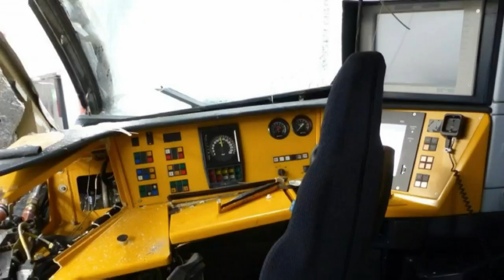Railroad Disaster in Denmark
Railroad Disaster in Denmark of Europe.
The video has subtitles in it.
The reasons behind its failure.
In these videos, experts give their analyses to solve the problems caused in the first place.
The expert's opinions can be beneficial in understanding important concepts.